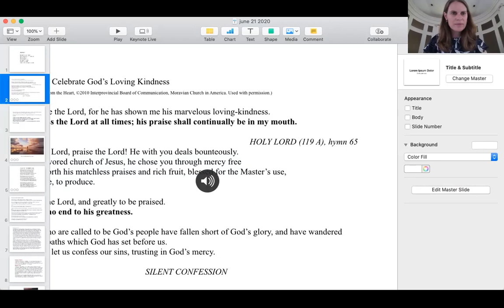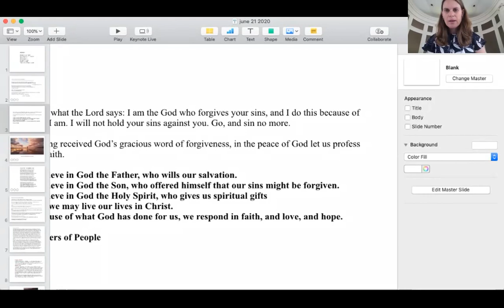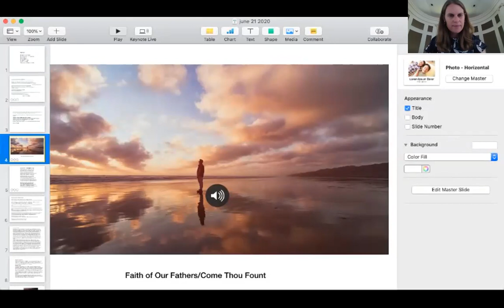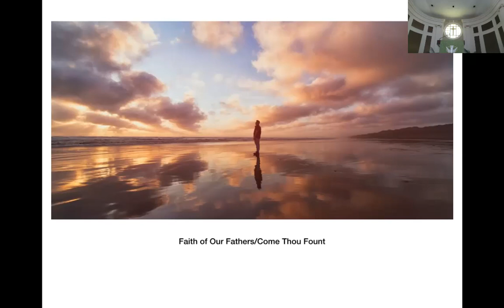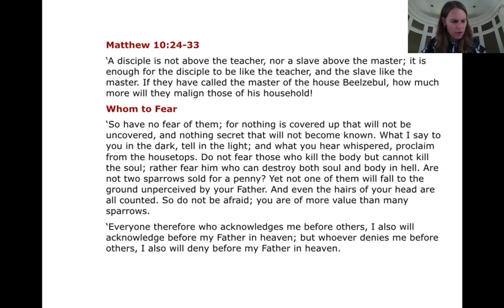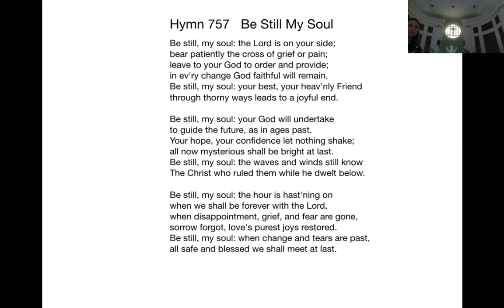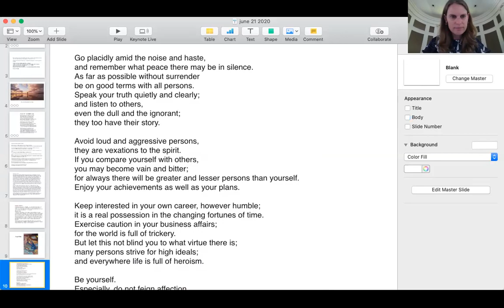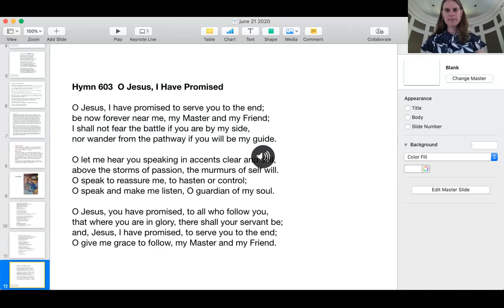Worship June 21 2020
The God who sees and hears . . . an Antidote to Fear - join us for worship ...    Matthew 10:24-33, Genesis 21:4-21.